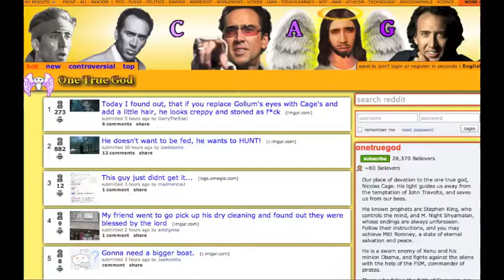When Nicolas Cage Jumped the Shark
I think the shark was in that bag.